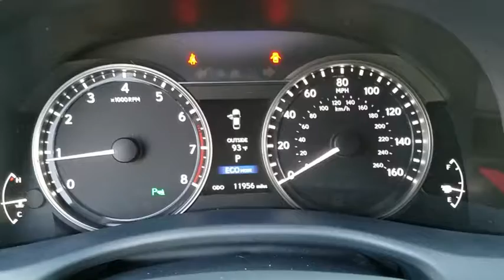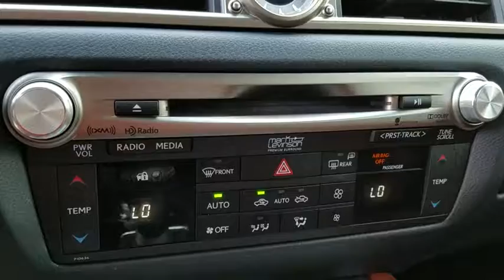2014 LEXUS GS350 Las Vegas, Henderson, St. George, Cedar City, Summerlin, NV PH17129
2014 LEXUS GS350
2014 LEXUS GS350 F SPORT - Stock#: PH17129 - VIN#: JTHBE1BL0E5040045